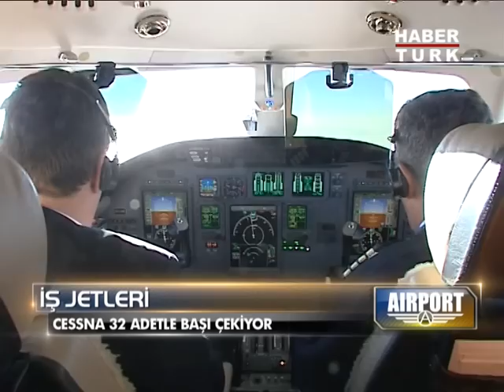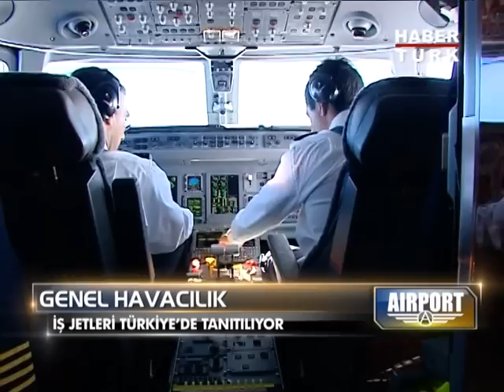Habertürk / Airport: Patronlar ve Uçakları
Türkiye'de kaç adet iş jeti var?